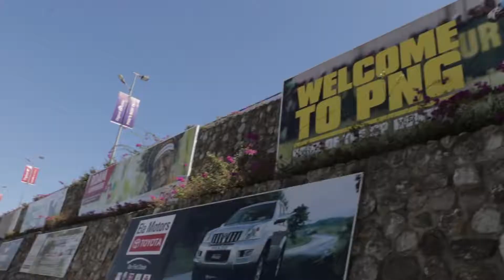Charlie's Angels Kokoda 2015 - Trailer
In September 2015, Panther’s on the Prowl embarked on a young women’s leadership program across the Kokoda Trail.  The school students, sponsors and mentors spent 7 challenging days in the Papua New Guinean rainforest crossing the Owen Stanley Range, learning about the history of the trail and experiencing a unique and different culture.

Adventure Kokoda is a specialist Kokoda trekking company – 30+ Years Experience, Expert Trek Leaders, Battlefield Presentations, Dawn Service at Isurava, 24/7 safety backup, No.1 on Trip Advisor.